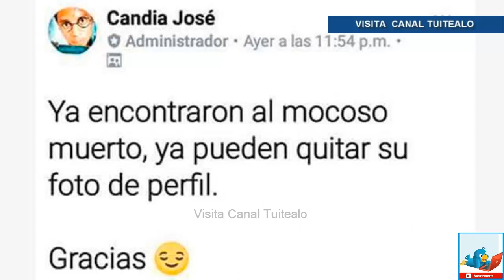Investigan a sujeto que posteó muerte de niño Rafita antes de encontrar su cuerpo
Elementos de la Policía Municipal de Ciudad Juárez, Chihuahua detuvieron a un sujeto, identificado como José Manuel A. C., de 31 años de edad, por el presunto delito de desobediencia y resistencia de particulares, luego de resistirse a una revisión de rutina; sin embargo, la corporación encontró que el detenido había "posteado", en redes sociales, la muerte del menor David Rafael Santillán Vargas "Rafita", horas antes de que su cuerpo fuera encontrado.

Tras su detención, José Manuel fue investigado en el Sistema de Plataforma Juárez y en sus redes sociales, donde se descubrió que doce horas antes de localizar el cuerpo de Rafita, el detenido hizo una publicación referente al hecho, en la que aseguraba que el menor estaba muerto.

La Secretaría de Seguridad Pública Municipal (SSPM) informó que la publicación se hizo en un grupo denominado "Legión memes de Juárez", mismo que es administrado por el propio José Manuel, por lo que, además de los delitos por los que fue detenido, ahora será investigado por el contenido de dicha publicación, para determinar si es que tiene alguna relación con el extravío y asesinato del menor.

"Ya encontraron al mocoso muerto, ya pueden quitar su foto de perfil", fue la frase que escribió el detenido en Facebook.